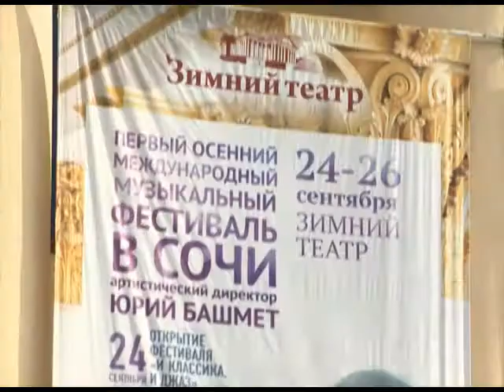Маэстро Башмет привез в Сочи новый проект. Новости 24 Сочи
Прославленный альтист, руководитель Сочинского зимнего международного фестиваля искусств, который проходит на курорте с 2008 года, теперь решил приезжать к морю и в начале бархатного сезона. Первый осенний фестиваль музыки стартовал накануне.
Сочи. Новости.
Телеканал Эфкате.